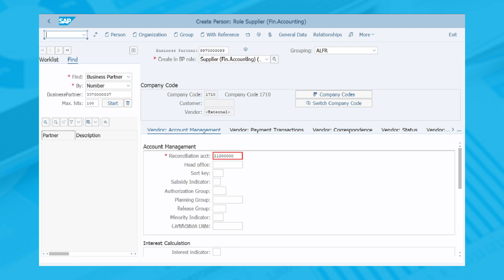How to Create a Business Partner in SAP S/4HANA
In this video, we’ll guide you through the process of creating a business partner (vendor master record) in SAP S/4HANA. You'll learn how to select the business partner type, fill in necessary details like address and company code, and navigate between General Data and Company Code views. We’ll also cover essential tabs such as Vendor: Account Management and Vendor: Payment Transactions. By the end of the video, you’ll be able to create a vendor master record confidently!

🔗 Stay up to date with SAP knowledge from SAP PRESS!

SAP PRESS, a collaboration between SAP and Rheinwerk Publishing, delivers in-depth resources for technical and business SAP topics. Our authors are industry leaders, providing insights to help you make better decisions and enhance the success of your SAP projects.

SAP S/4HANA
SAP S/4HANA business partner
SAP S/4HANA CVI
SAP business partner
SAP S/4HANA add business partner
SAP PRESS
SAP S4HANA
SAP S4 HANA
SAP S/4HANA